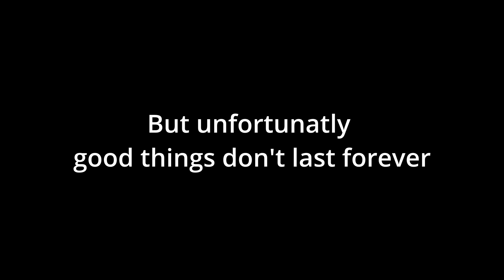Sots SMP Finale: A Cinematic Goodbye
I made this cinematic quite a bit ago for an initially planned but scrapped Sots SMP video but never had the time to finish it. By then, Sots had basically ended, so now I have decided to upload it as the Sots SMP ending cinematic xD.

Sub to all the fantastic people who were a part of the survivors of the spirits SMP!

Fire:
Spriggan
Liquified

Ice:
Undead2k
shqrkfinsoup

Air:
Playerplays
Sushi_roll
Void7

And of course, @DenizHeadShot who was sadly unable to join the entire time due to a bug xD